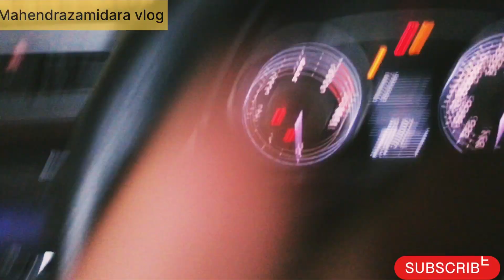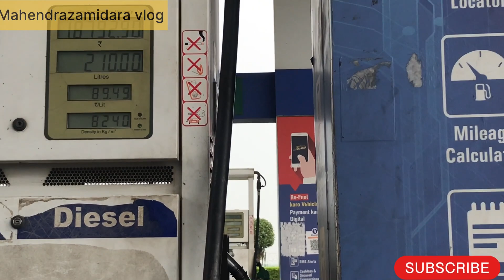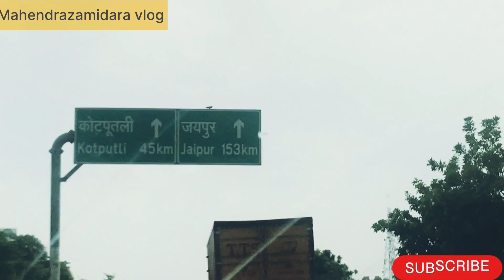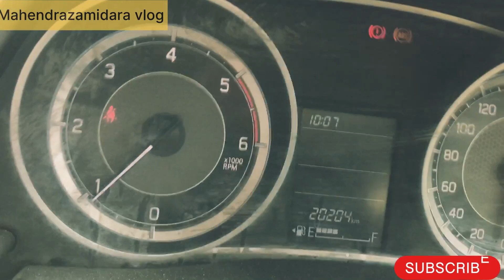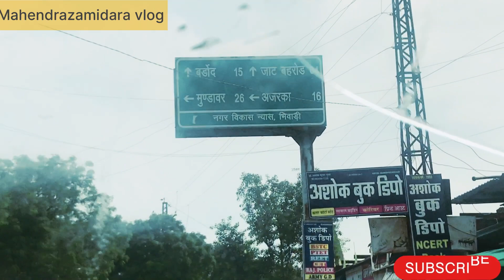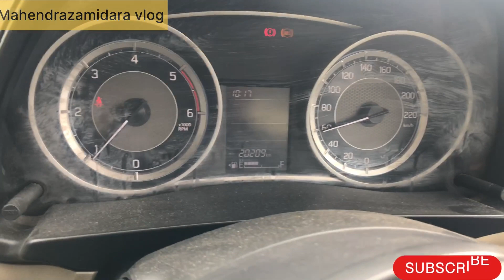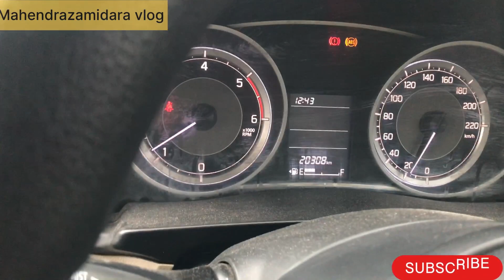दिल्ली से जयपुर तक बिना टोल दिए कैसे जाए ?toll tax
hello ,
dosto kaise h ap sab .aaj hum log jo dekhne ja rahe h ye sirf entertain purpose  se banaya h . SUNA karte the ki toll tax bacha sakte h .par sabse phle ye khna ki ye sahi nahi h hame apne sabhi tax time par dene chahiye .
      to bas ap is video ko sirf entertain purpose le . thank you

Delhi Free toll tax#Mahendra zamindara vlogs#Mahendrazamidara vlog#Toll tax free card kaise banaye#Toll tax kaise bachaye#Toll tax local#Vlog#family vlog#mini vlog kaise banaye#toll plaza#toll tax fine#toll tax free#toll tax in india#vlogger